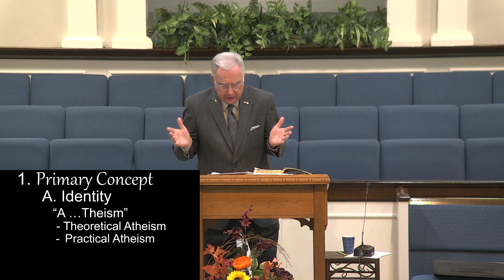Sunday Evening Worship 08 September 2024 06 02 38 PM